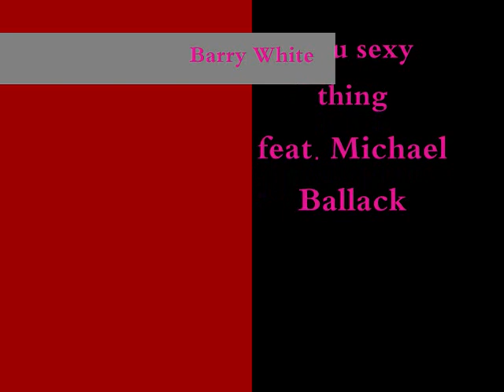Michael Ballack - You sexy thing (Barry White)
Barry White with the song You sexy thing, pictures of Ballack